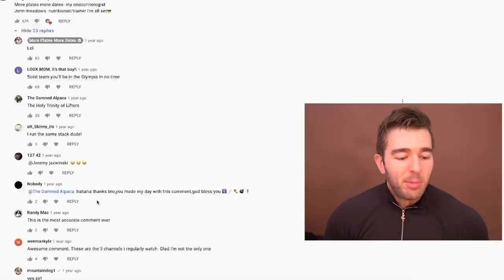RIP John Meadows